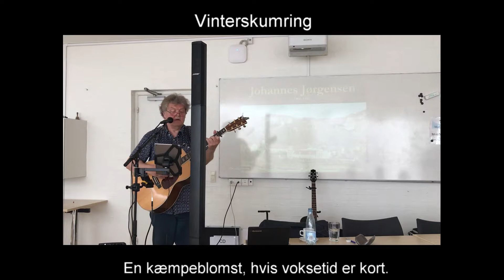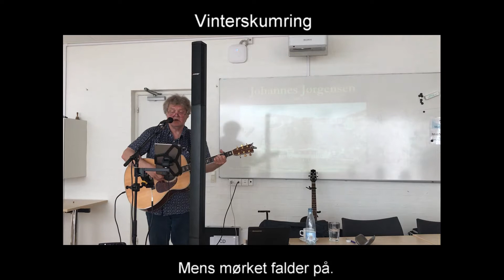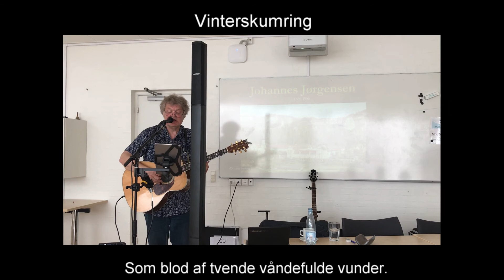Vinterskumring | Johannes Jørgensen (1866-1956) & Jens Stage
Jens Stage